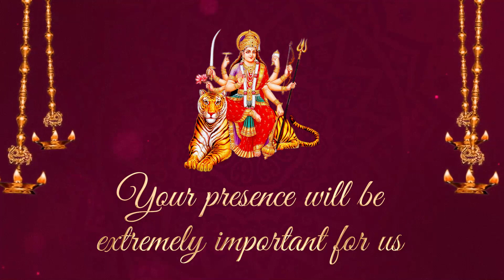New Mata Ki Chowki Invitation 2023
Send video invitations to your friends and family for special occasions (weddings, birthdays, anniversaries, Mata Ki Chowki etc.).

Say Yes Video Invitation Card!